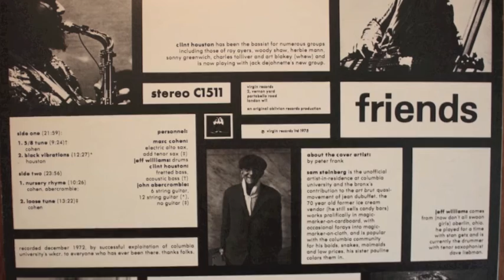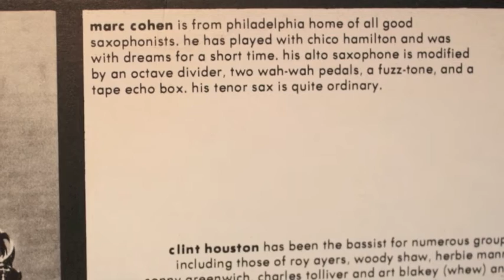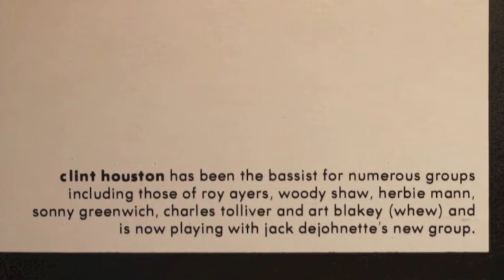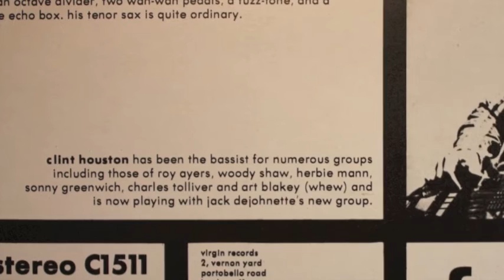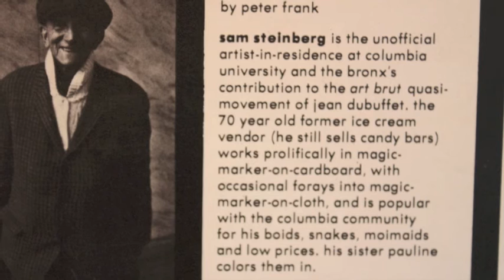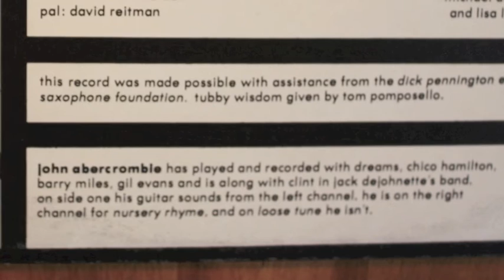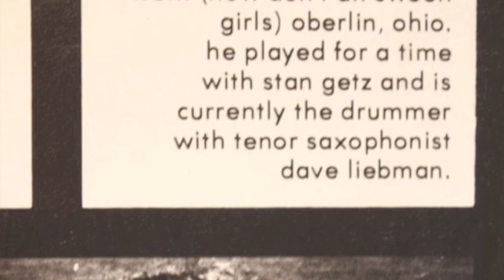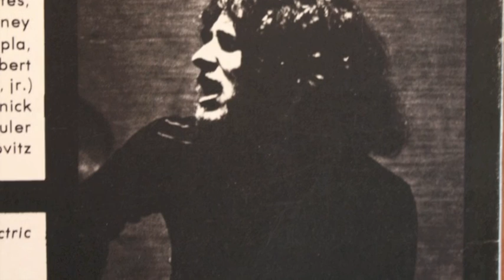Friends - Loose Tune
Marc Cohen/Clint Houston/John Abercrombie/Jeff Williams - FRIENDS
(Virgin Records C 1511, UK, 1975)
SideB/Track2: Loose Tune